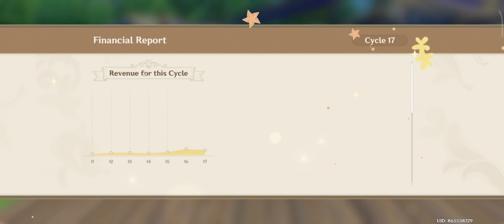Alchemical Ascension | Day 2 Part 2 | Genshin Impact | 2024